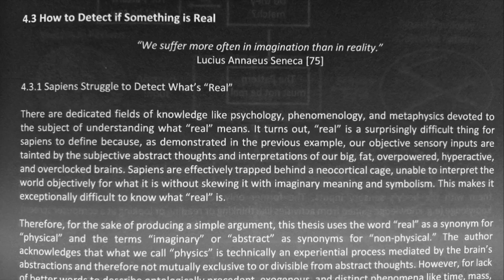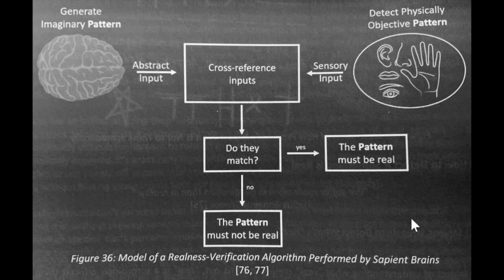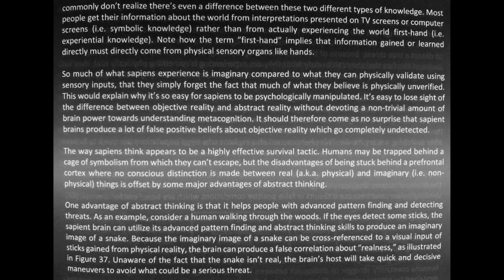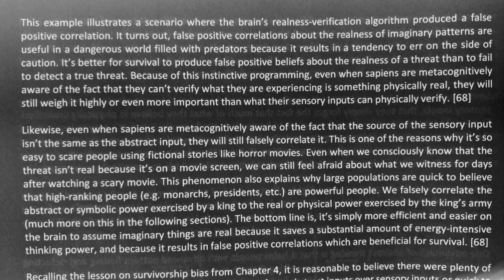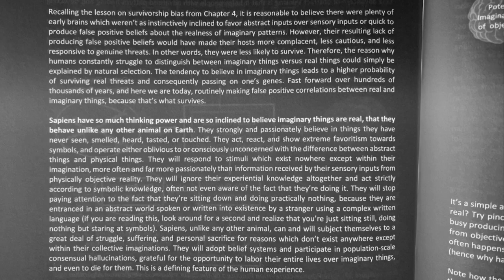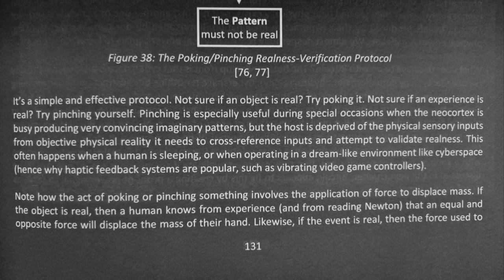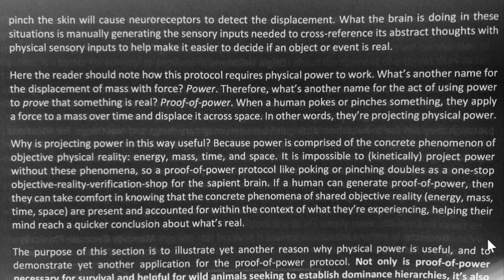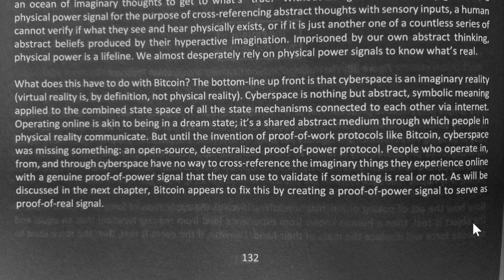SoftWar: A Novel Theory...on Bitcoin Chapter 4.3 How to Detect if Something is Real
Timecodes
00:00 - Chapter 4.3 How to Detect if Something is Real
"We suffer more often in imagination than in reality." ~ Lucius Annaeus Seneca a.k.a. Seneca The Younger
00:15 - Chapter 4.3.1 Sapiens Struggle to Detect What's "Real"
12:41 - Chapter 4.3.2 Proof-of-Power is Proof-of-Real
"...pinch me, because I must be dreaming." ~ Origin Unknown